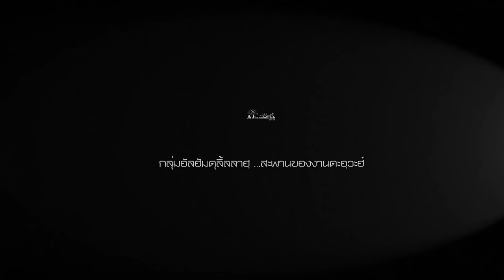AH 4004 ตัฟซีรกุรอาน “ซูเราะฮฺ อัล-มุอฺมินูน” ครั้งที่ 14 โดย อาจารย์ยูซุฟ พงกาวี